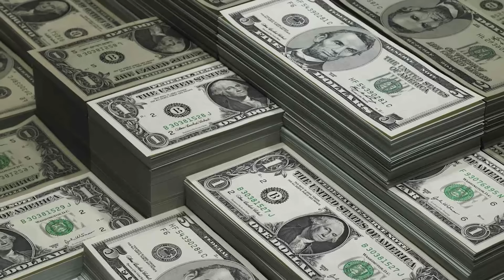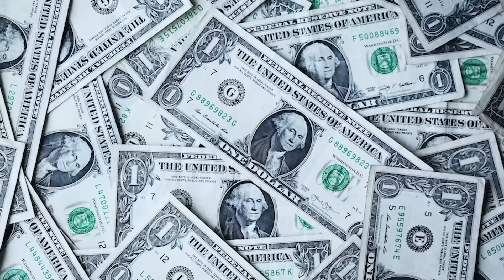Taxes, dollars and gambling mafia in the hands of HafizActions and roundups continue! | Razi Naama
TOPIC:
Taxes, dollars and gambling mafia in the hands of Hafiz
Actions and roundups continue!